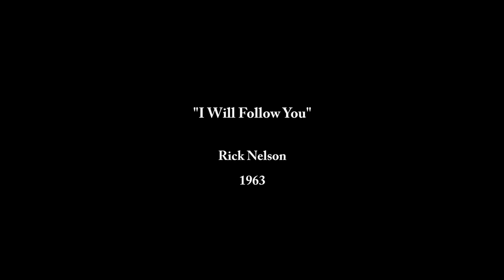I Will Follow You Rick Nelson ReProCut Video JAR ReMixed TRUE STEREO HiQ Hybrid JARichardsFilm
* DIGITALLY RESTORED & ReCut Video with JAR ReMixed TRUE STEREO Sound.
* For other Music Videos - do a YOUTUBE SEARCH for - JARichardsFilm HiQ FULL PLAYLIST or SEARCH for - HiQ Hybrid + (ARTIST NAME)

" I Will Follow You" (Ricky Nelson Version)
" I Will Follow Him" (Peggy March Version)
* Songwriters: Franck Pourcel, Paul Mauriat, Arthur Altman, Norman Gimbel

* BACKSTORY:
"I Will Follow You" is from the 1963 album, "For Your Sweet Love".
Nelson's Decca Records debut and eighth studio album